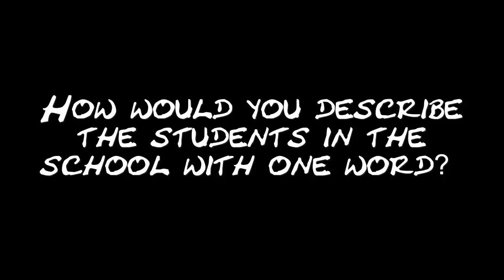NMÇAL O MEŞHUR ÖRTMEN VİDEOSU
dudil = students
Nermin Mehmet Anadolu Lisesi
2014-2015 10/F